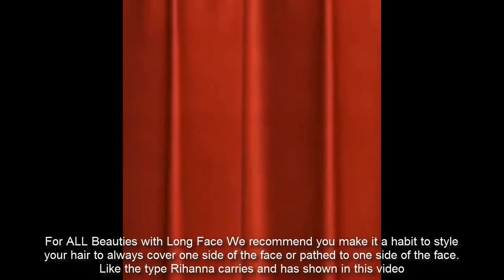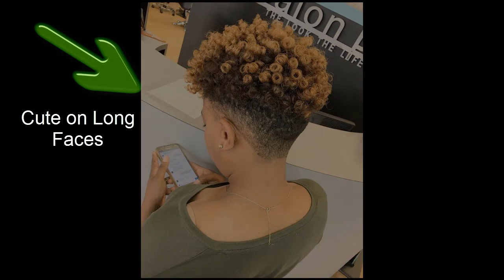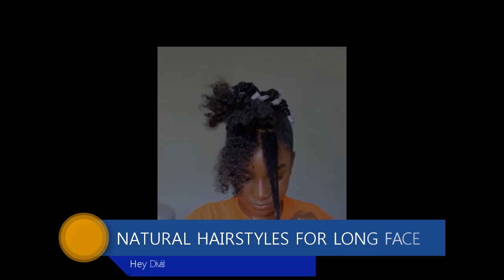Wendy's RECOMMENDED SHORT HAIRSTYLES FOR LONG & OVAL FACE | 50 Natural ShortHair for All Face Types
Today we present Wendy's RECOMMENDED SHORT HAIRSTYLES FOR LONG & OVAL FACE | 50 Natural ShortHair for All Face Types

This channel is simply a "LookBook", intended to inspire your love Fashion especially African Fashion so you can always standout from the crowd. We cover all kinds of Fashion Styles and dresses ranging from Corporate Outfits and Ideas you can't even believe exists, Casual Outfits, Friday Night Wears, Ankara Fabrics and African Prints, Church Outfits, Work wears of all kinds and the list goes on.

There are so many styles and pieces that is overtaking the fashion world  in 2019, we can’t start without mention the amazing Blazers and trouser suits that are quite becoming very popular, do not be afraid to combine your suit with a loose T-shirt and sneakers. This outfit is useful not only for the office, believe me. You can try another option, simple and stylish, just put on a vest or turtleneck, jeans, blazer and of course add a belt. And you will step out like the million Dollar babe.

Jeans are evergreen fashion, therefore, expect we will always bring you cool jeans fashion with the best of blazers. But it's time to forget about tight jeans, ripped or jeans with rhinestones. Now your attention will be riveted to high-waisted jeans, mom' jeans, boyfriend jeans. Depending on the event, you can play with your outfits and decide to wear a blouse and heels or a oversized sweater and sneakers with jeans.

So, if what we do is what you love, sit back, relax and get logged down.
Welcome on board, Wendy Styles Fashion Family!